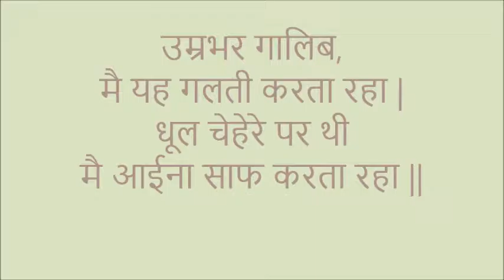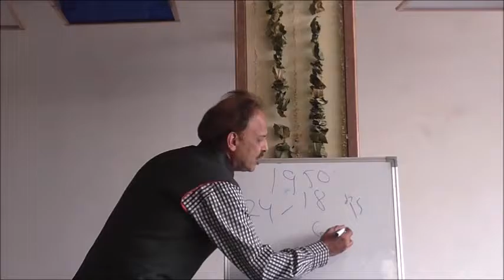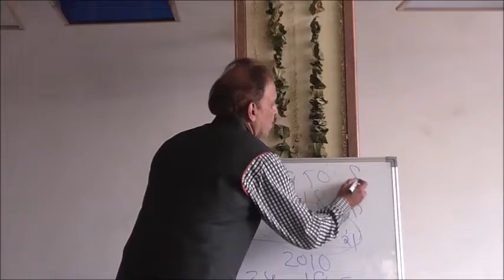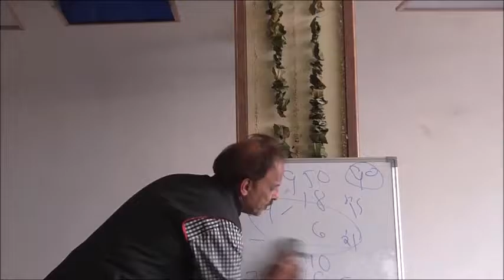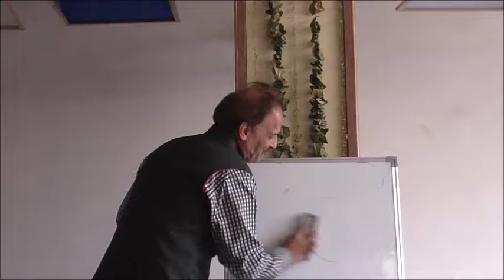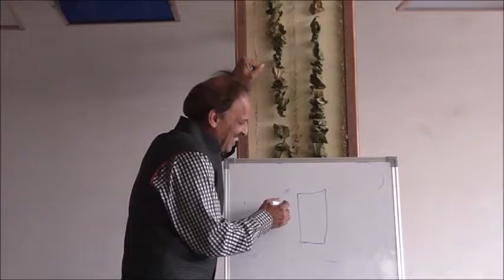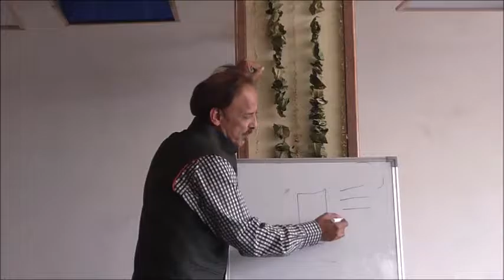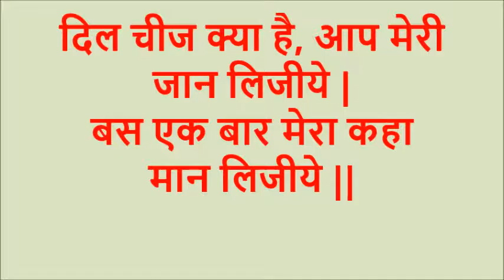Jaipur Health Course (Hindi) Part 4 of 4